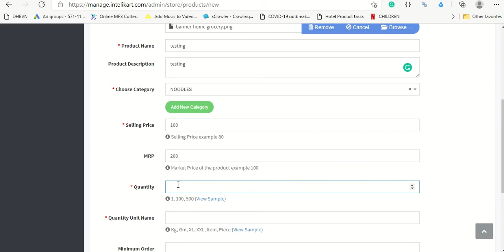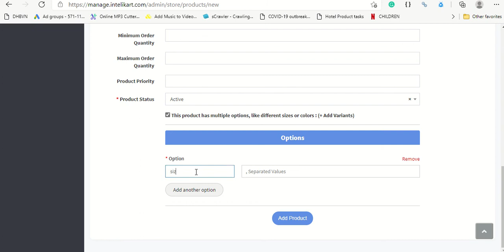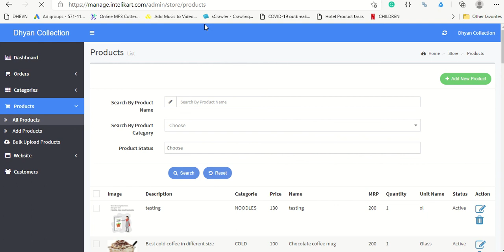How to add product variants - Intelikart store manager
how to add product variants with intelikart.com store manager